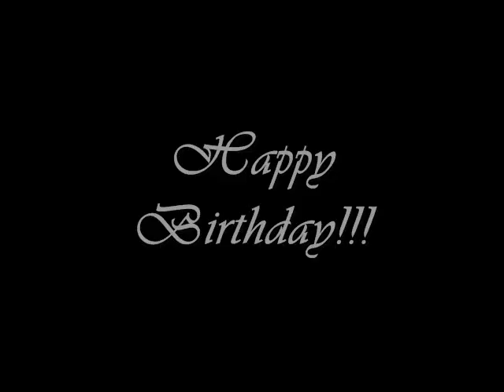Luke and Laura-Anywhere But Here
It's Genie Francis's Birthday!
Just a short tribute.
Song by:Safety Suit